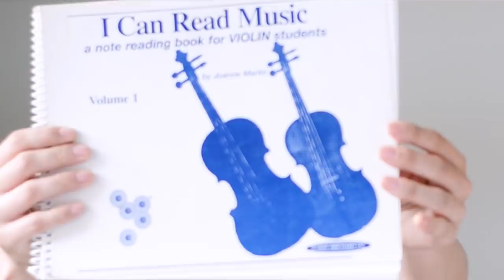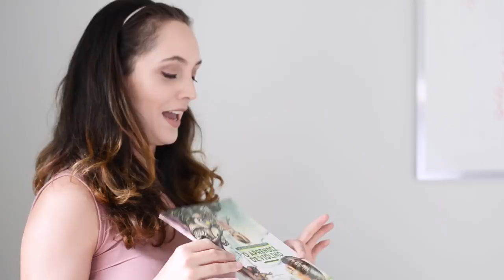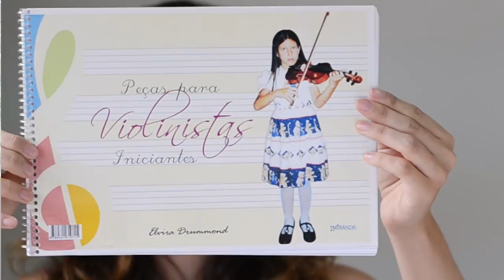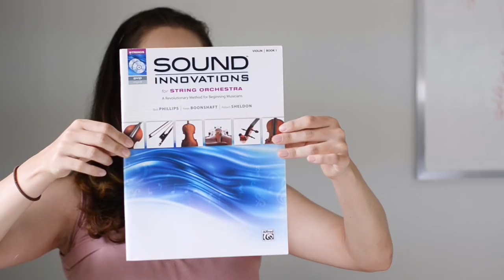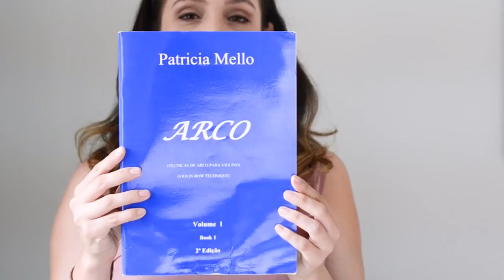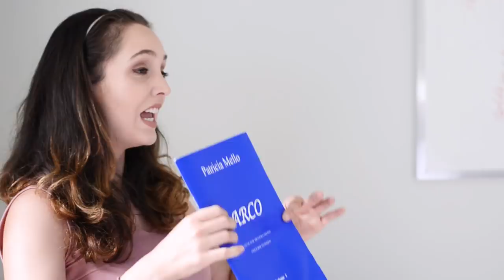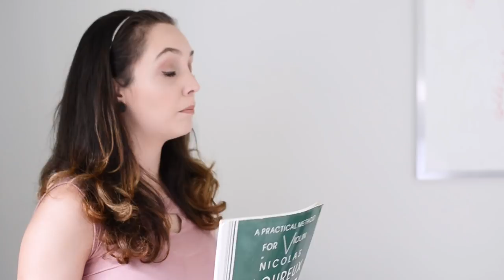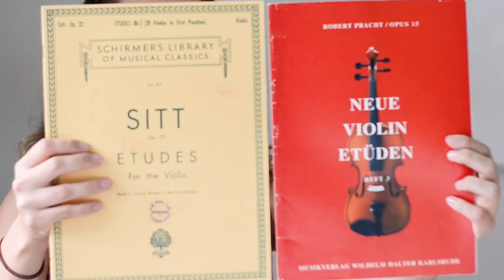MÉTODOS E METODOLOGIAS DE VIOLINO PARA INICIANTES | Conheça 11 livros para violinista iniciante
Nesse vídeo do canal de violino D'archet a professora Bianca vai te mostrar 11 livros ou métodos de violino para iniciantes que ela já trabalhou com seus alunos ou já estudou. Dentre eles temos Loureux, Robert Pracht, arco da Patrícia Mello, Hans Sitt, método Suzuki e muito mais. São uma coletânea de livros para violino iniciante para você adicionar ao seu curso para violino que esteja fazendo. Todos são o livro 1 ou volume 1 para violino. Existem vários níveis de violino e com isso métodos diferentes. Esses são livros sobre violino de como começar a tocar violino e como aprender violino com materiais e livros para iniciante.  Abra sua mente e adicione outros materiais na sua prática para faze-la ainda melhor!
Aguardamos vocês nos próximos vídeos!